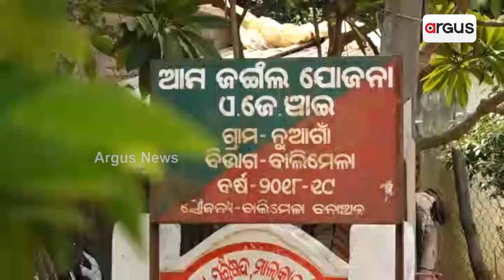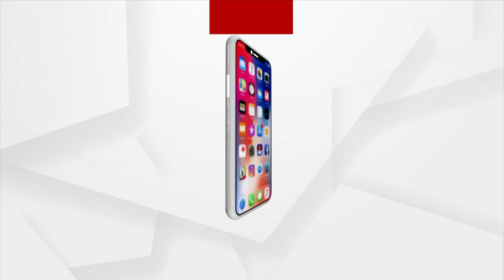CHSE Plus 2 Results: Malkangiri's Balimela Topper Chinmay Share His Experience With Argus News